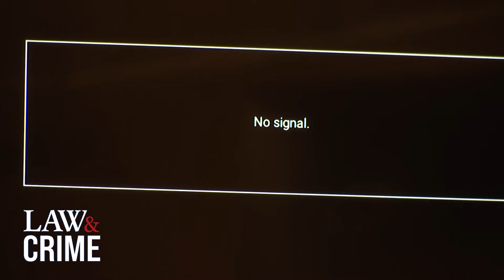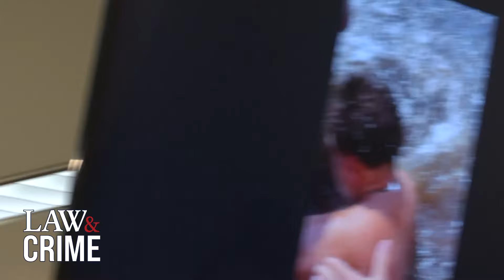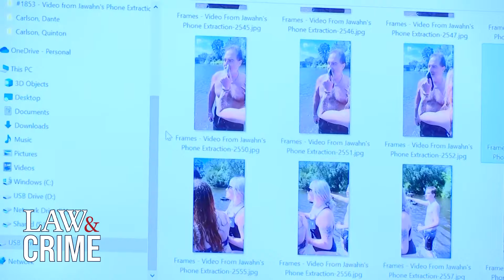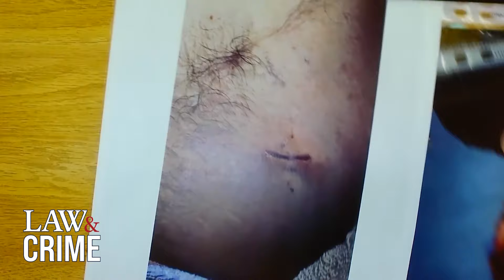Witness Who Punched Accused Killer Shows Stab Wound Prior to Deadly Brawl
Dante Carlson, a witness who was involved in a Wisconsin river tubing altercation, took the stand on Tuesday afternoon to explain the horrifying details of what he experienced that day. Carlson then showed his stab wound from when accused killer Nicolae Miu stabbed him before Miu allegedly stabbed and killed Isaac Schuman.